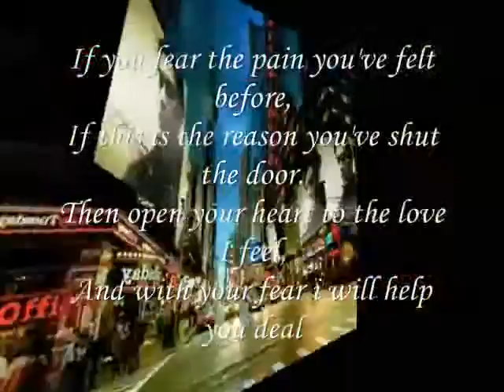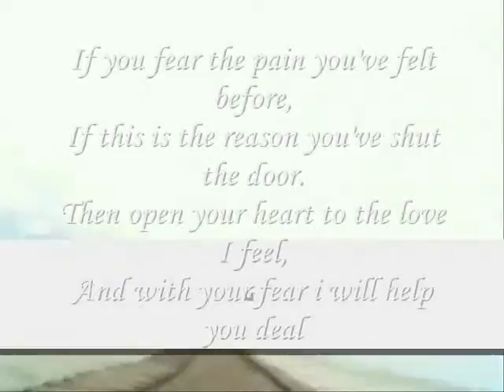Miftachul Wachyudi - Then open your heart to the love I feel,-Miftachul Wachyudi (Yudee)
do.
do so
Money is an excellent servant, but the host
very bad.